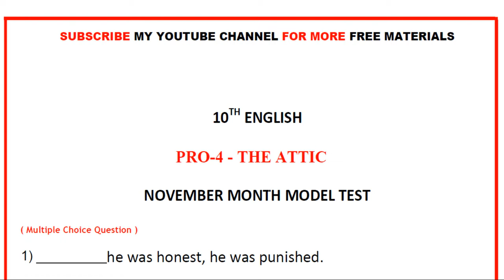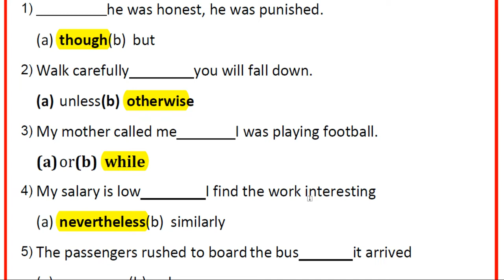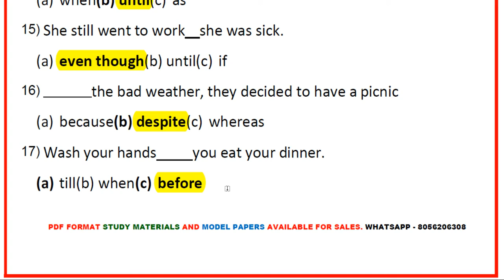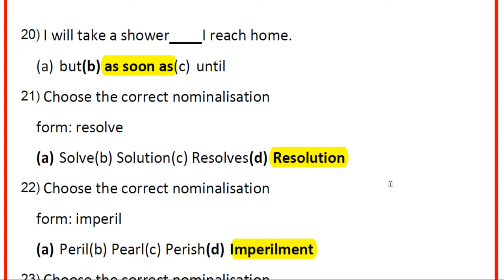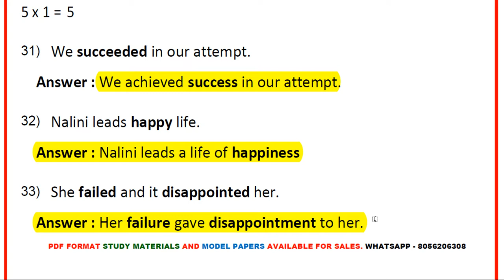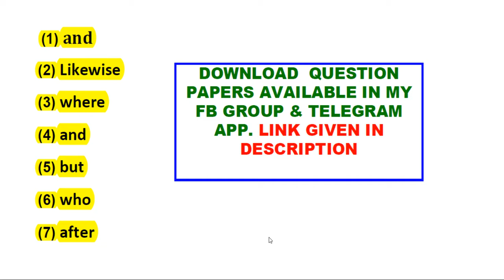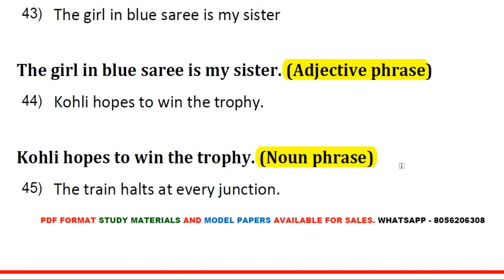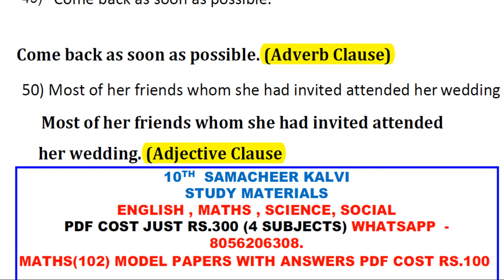10TH ENGLISH NOVEMBER MODEL TEST 1 ANSWERS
JUST CLICK THIS LINKS AND JOIN GROUP.